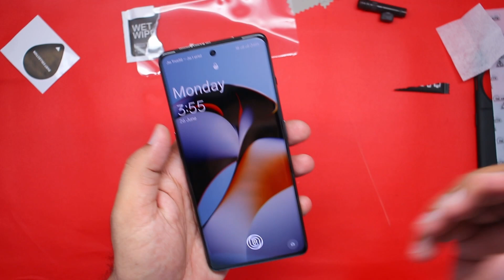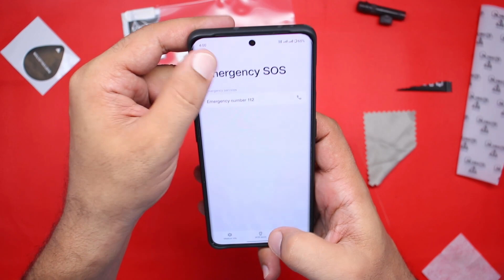OnePlus 11R UV Tempered Glass | Curved Glass for OnePlus 11R.